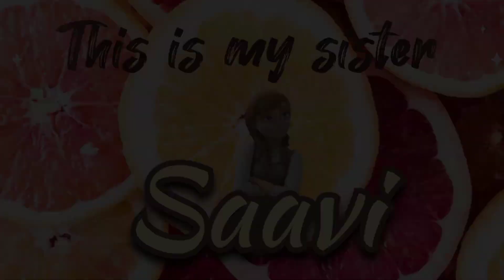Shubhra - introducing her sister "Saavi"...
Shubhra's sister - Saavi...

Welcome to our new vlog! In this video, we'll be sharing all the fun things we've been up to lately.

In this vlog, we'll also show you fun and masti of Shubhra and Saavi. You'll get to see us having lots of fun, and we hope it will inspire you to try new things and have fun too.

Kids Vlog Adventure.

YouTube video description for kids vlog

Welcome to our kids vlog! In this video, we'll be sharing all the fun things we've been up to lately. We'll take you along as we explore new places, try new foods, play games, and make crafts.

In this vlog, we'll also show you some of our favorite toys and games, and we'll share our tips and tricks for how to play them. You'll get to see us having lots of fun, and we hope it will inspire you to try new things and have fun too.

YouTube tags for kids vlog

Here are some potential YouTube tags for a kids vlog:

Kids Vlog Adventure.